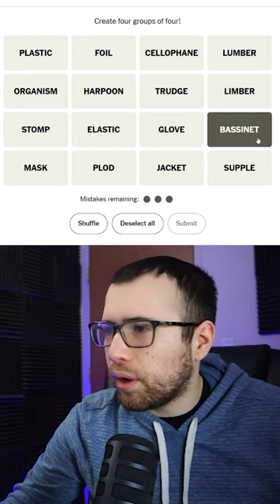CONNECTIONS game destroys my confidence... February 25 (Find the Categories)